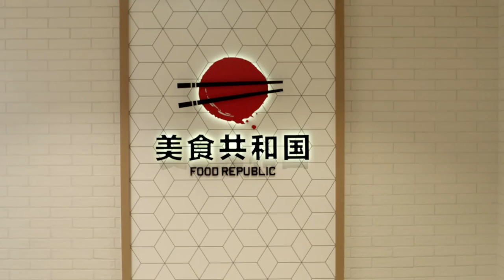Is There More To Norwegian Cruise Line Than Gimmicks Like This?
I share the 7 things you need to know about Norwegian Cruise Line. The things that make Norwegian Cruise Line different  or unique to other cruise lines, and what they offer cruise passengers. The 7 things Norwegian Cruise Lines does that you need to know including looking at their on-board cruise experience, facilities, cabin options, which Norwegian Cruise Line best suited for and more

00:00 Start
01:17 Freestyle Cruising
03:50 Solo Travel
04:57 Ship-In-Ship Haven
05:50 Big-name Entertainment
07:00 Resort Features
08:10 Private Islands
09:00 All-Inclusive Packages